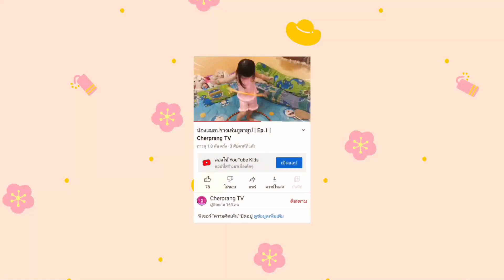ช่วยด้วย!! กิ้งกือเข้าบ้าน น้องเฌอปรางกลัวมาก millipede | น้องเฌอปราง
กิ้งกือเข้าบ้าน น้องเฌอปรางกลัวมาก แม่หนูต้องกวาดออกจากบ้าน

ฝากเพื่อนๆกดติดตามและกดไลค์กดแชร์เพื่อเป็นกำลังใจให้น้องเฌอปรางด้วยนะคะ